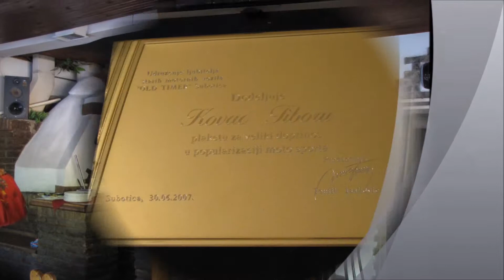Pot do SUBOTICE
Vse poti so zanimive.